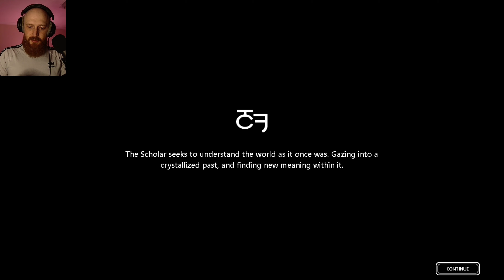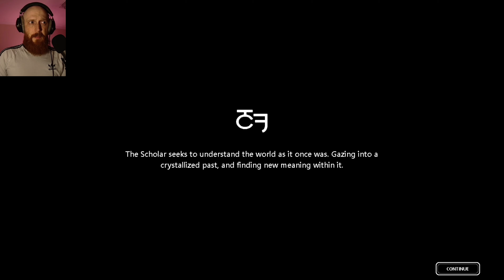Shaded Citadel | Rain World | Part 6 [Blind Playthrough]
Welcome to Rain World!!

You are a slugcat. The world around you is full of danger, and you must face it – alone. Separated from your family in a devastating flood, you will need to find food and shelter between terrifying torrential downpours which threaten to drown all life. Climb through the ruins of an ancient civilization, evade the jaws of vicious predators, and discover new lands teeming with strange creatures and buried mysteries. Find your family before something makes a meal of you!

Inspired by the simplicity and aesthetics of 16-bit classics, this survival platformer requires clever decision-making, both to catch your own prey and to avoid the jaws of hungry predators. Each ravenous foe in your path will be cunning, vicious and always on the hunt – eager to sink their teeth into you, or even each other. As a small, soft slugcat you must rely on stealth and wit rather than force: learn the ecosystem and turn their strengths to your advantage. Maybe then you can survive… Rain World!